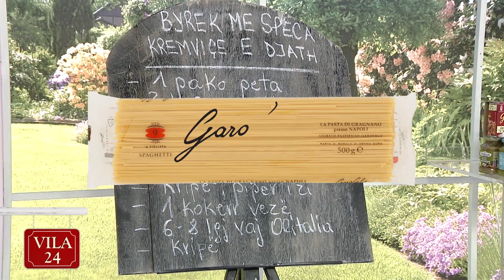BYREK ME SPECA, KREMVIÇE DHE DJATHE (Recete nga zonja Vjollca)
“Kendi I gatimit” ne News24 – 30 mars, 2018 – pjesa 1
1 pako peta
3-4 speca të kuq
7 kremviçe
150 gr djathë dhie
150 gr djathë kaçkavall
Kripë, piper i zi
1 kokërr vezë
6-8 lgj vaj ulliri Olitalia
Kripë

Fillimisht  ngrohim furrën në temperaturën 200 gradë Celsius.

Për të përgatitur byrekun zgjedhim një tavë keku me formë në mes. Lyejmë tavën me yndyrë - me pak gjalpë ose vaj sipas dëshirës.

Djathin e bardhë, specat dhe djathin kaçkavall i presim në kubikë të vegjël. Kremviçet i presim hollë në rrathë. Në një tas trazojmë djathin e dhisë me specat e kuq. Në një tas tjetër përziejmë kremviçet me djathin kaçkavall.

Vendosim në tavë dy peta të rrudhura duke lënë anët e petëve të dalin jashtë tavës. Shpërndajmë më pas në të një shtresë me speca dhe djath të bardhë. I mbulojmë ato me një petë përsëri të rrudhosur dhe e spërkasim me yndyrë ose me një salcë të përgatitur me vaj, vezë, pak qumësht dhe kripë, pasi kjo ndihmon që petët e byrekut të mbeten të buta. Vendosim dhe një petë tjetër të rrudhur dhe shpërndajmë kremviçet me djathin kaçkavall, kështu na formohen dy shtresa me mbushje të ndryshme.

Përsëri mbulojmë mbushjen e dytë me petë të rrudhur, 1 ose 2 petë si të dëshironi. I spërkasim petët me yndyrë dhe vazhdojmë mbushjen e rradhës me spec dhe djathë dhie, përsëri  vendosim 1-2 petë dhe mbushjen e fundit me kremviçe dhe djathë kaçkavall. Kthejmë në fund  anët e petëve dhe do të formohet një byrek me pamjen e një keku.

E vendosim byrekun në furrë në temperaturën 200 gradë Celsius për 30-35 minuta. E lemë pak të ftohet dhe më pas e presim në feta dhe pamja e tij kur të pritet do të jetë shumë dekorative dhe me një shije shumë të mirë.